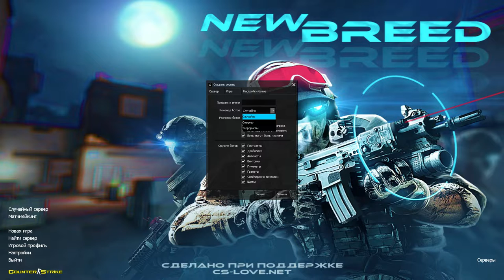Counter-Strike 1.6 NEW BREED { Против ботов } ( №2 ) Кухня